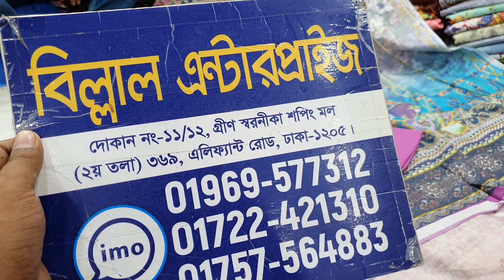৭৫০ টাকায় ডিজিটাল প্রিন্ট থ্রি-পিছ কালেকশন।